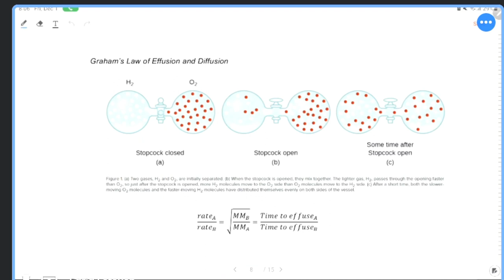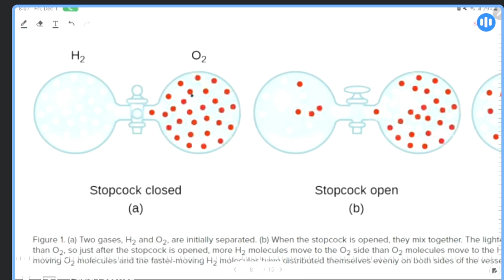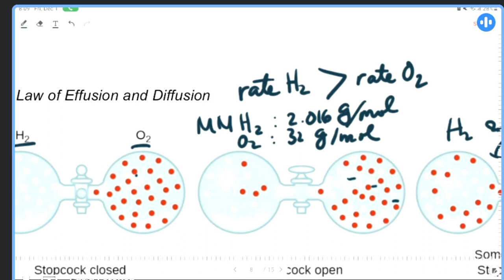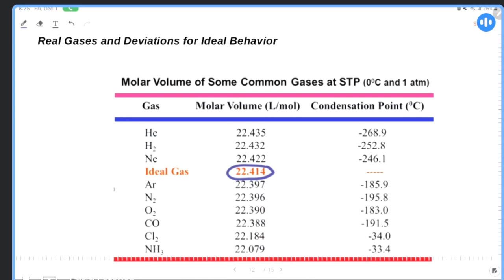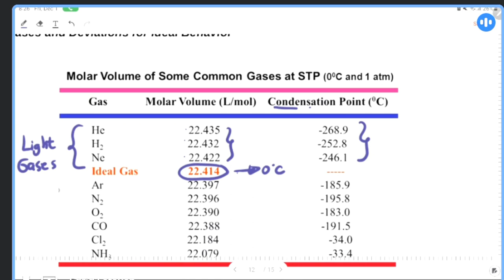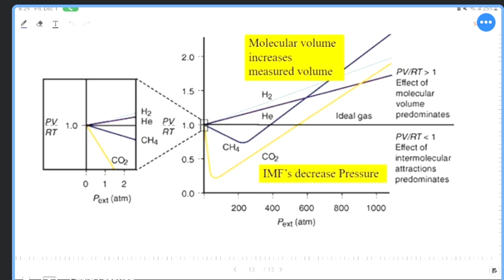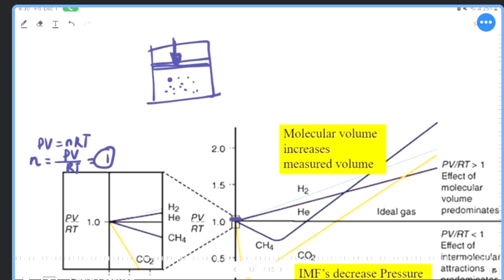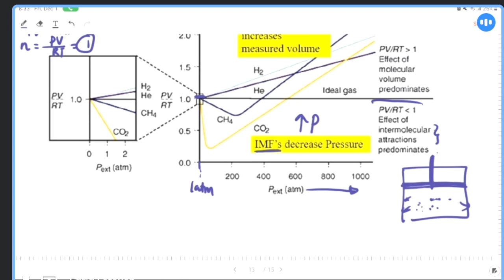2023 12 01 chem